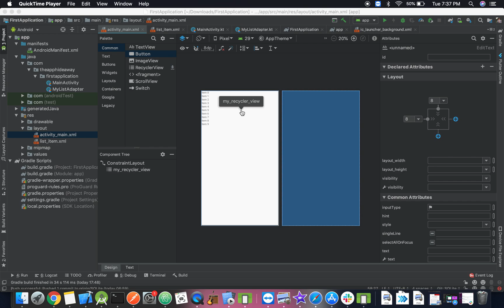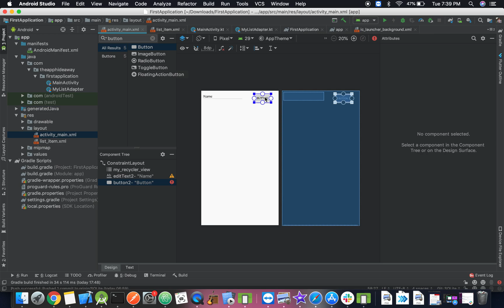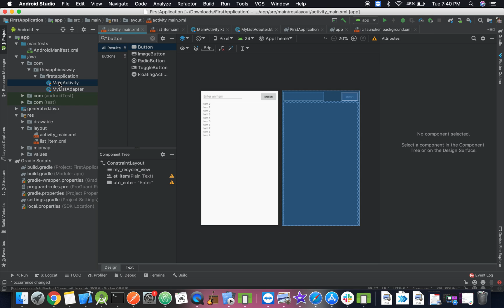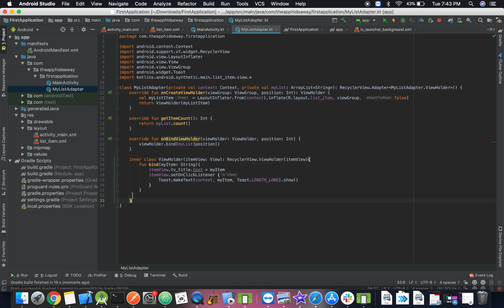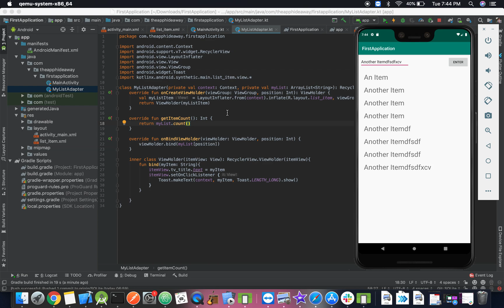Android Development Tutorial: How to Add Items to a Recycler View Easily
In this video I go over how to add items to a Recycler View dynamically. Make sure to check out the other android development tutorials on my channel.